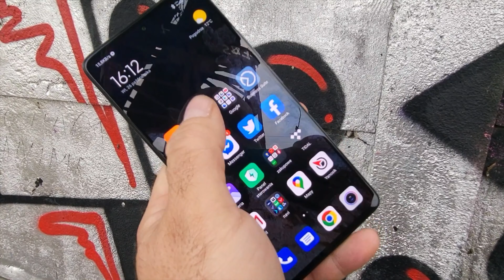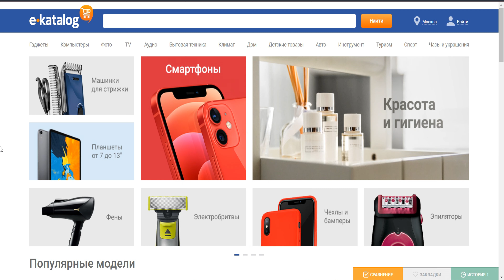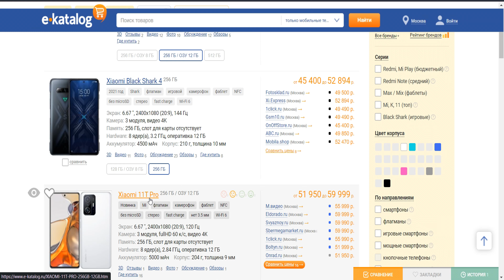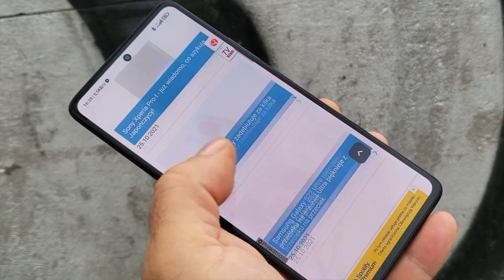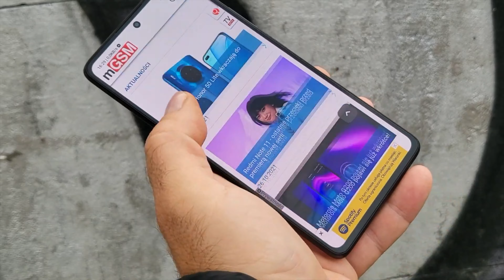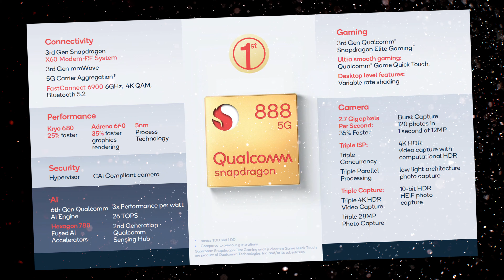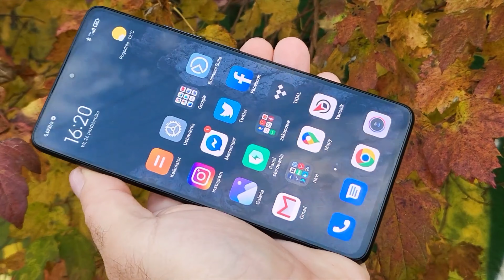Xiaomi 11T Pro - Посмотри ! 👏 Он посвящен киномагии Cinemagic 👍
- тут можно купить дешевле Россия
- тут можно купить дешевле Казахстан

Xiaomi 11T с 8 ГБ ОЗУ и 128 ГБ встроенной флеш-памяти — 44 990 рублей (39 990 на период предзаказа);
Xiaomi 11T с 8 ГБ ОЗУ и 256 ГБ встроенной флеш-памяти — 49 990 рублей (44 990 на период предзаказа);
Xiaomi 11T Pro с 8 ГБ ОЗУ и 128 ГБ встроенной флеш-памяти — 53 990 рублей (49 990 на период предзаказа);
Xiaomi 11T Pro с 8 ГБ ОЗУ и 256 ГБ встроенной флеш-памяти — 59 990 рублей (55 990 на период предзаказа).

💥«Альфа-Бонус»💥- подключите пакет решений и введите код 306699 при регистрации в акции и получаете целых 1436 бонусов .

channel - mgsmpl